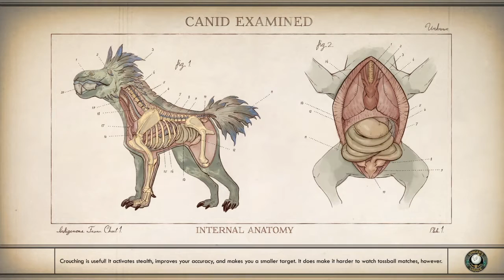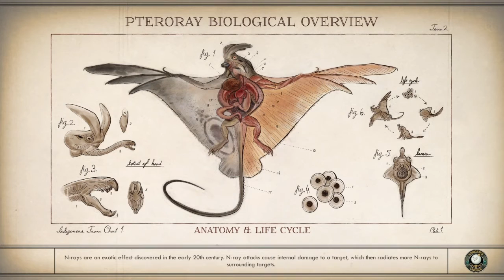Bit off more than expected - OuterWorlds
So um i might to level up a bit first